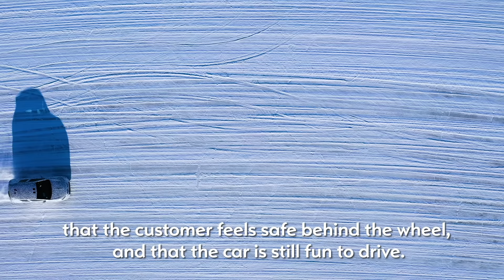Chassis Development: Next Generation Opel Corsa Gets Ready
The sixth-generation Opel Corsa is getting ready for its launch this fall. While the new model has been created with the help of the newest, fastest and most efficient virtual development methods, Opel engineers now take it on their usual playgrounds to test, refine and validate it in real-life conditions.